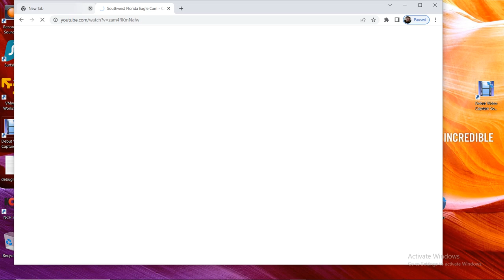SWFL Bald Eagles 05/02/2023 04:28